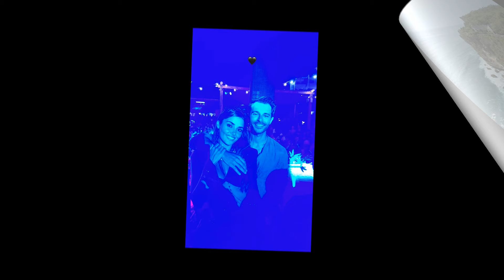🌟🤔 El apoyo de la suegra: ¿Aprueba Arzu Sabancı la transición artística de Hande Erçel?